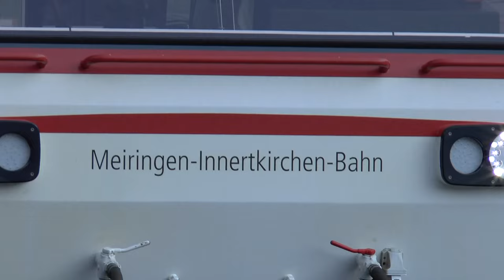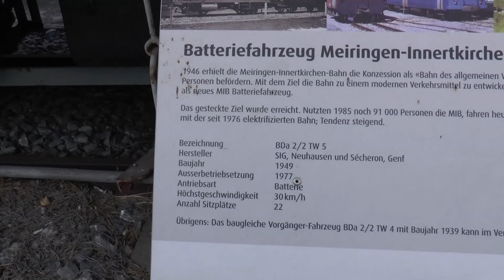ferrovie metriche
ripreso  un  po  di  ferrovie  a  scartamento  ridotto  incontrate  sulla  strada  del  viaggio  verso  la  zona  della  Gruyére  nel  canton  Friborgo
la  prima  alla  stazione  di  Spiez   punto  di  incontro  ferrovia  battello  e  cremagliera   Rothorn  sulla  linea  Meirigen -  Interlaken

la  seconda  nella  regione  della  Gruyére  tra  Bulle  e Boc  fabbrica

l`ultima  a  Innertkirchen  a  pochi  Km.  da  Meiringen